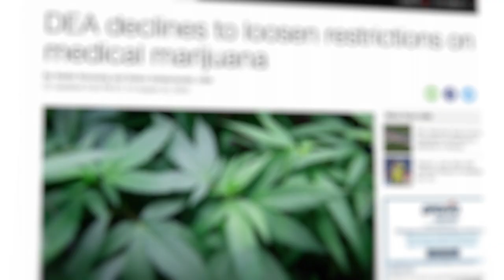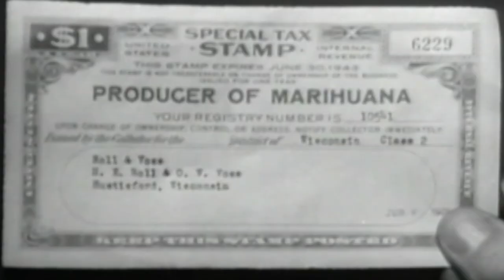WEED THE PEOPLE (2018)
Cannabis has been off-limits to doctors and researchers in the US for the past 80 years, but recently scientists have discovered its anti-cancer properties. Armed with only these laboratory studies, desperate parents obtain cannabis oil from underground sources to save their children from childhood cancers. “Weed the People” follows these families through uncharted waters as they take their children’s survival into their own hands. Some of their miraculous outcomes beget the unsettling question at the heart of the film: If weed is truly saving lives, why doesn’t the government want people to access it?